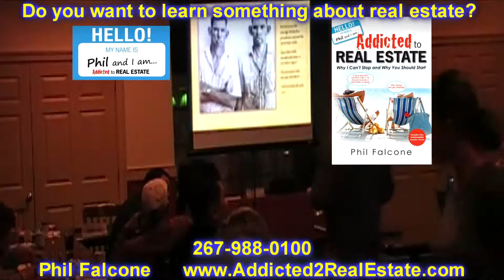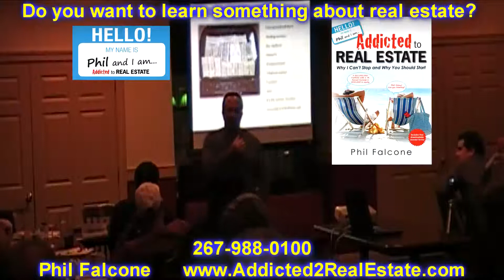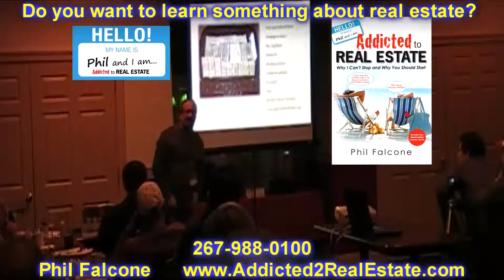I will buy your real estate for a million #2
Addicted to Real Estate--Why I Can't Stop and Why You Should Start, by Phil Falcone, is a case study of a full-time investor who can't stop making aggressive and creative real estate moves Real Estate Addict Reveals His Secrets for Success...and Shows You Why You Should Become an Addict Too! Do you want to learn about real estate investment from a fresh perspective, by "getting into the head" of someone who is doing it all the time? Do you want to get the edge when negotiating your next real estate investment deal? Do you want to take your real estate portfolio to new heights? Meet The Addict Phil Falcone, the ultimate real estate addict, honestly chronicles his real estate success story in his new book, "Addicted to Real Estate...Why I Can't Stop and Why You Should Start". From his first investment property over 20 years ago, to his relentless search for the next great deal every day...he is a non-stop real estate investment machine! Get Addicted Phil takes you through his deals, and shares with you what he was thinking as he made each real estate move.  Whether you are a seasoned veteran, or just getting started, Phil shows you how to achieve amazing success as a real estate investor and addict: • Delve into the details of actual deals he negotiated and learn why his methods were so effective • Discover why his residential to commercial real estate strategy will create ultimate wealth • Learn how he used apparent liabilities (OCD, insomnia, and workaholic behavior) to help him achieve his goals • Why he can't stop investing in real estate, and how you can start controlling your own financial destiny through real estate. Funny, frank and informative, Addicted to Real Estate will inspire any investor to achieve higher levels of drive and success in the rewarding world of real estate. Money Back Guarantee We are so confident that this book will help you become a more successful real estate investor, we are willing to back it up with a unique money back guarantee. If you don't find ONE piece of information that makes you at least 10 times the price of this book on your next real estate investment deal, we'll refund your purchase price! Copies at this special introductory price are limited.

Addicted to Real Estate--Why I Can't Stop and Why You Should Start, by Phil Falcone, is a candid account of a real estate success story fueled by relentless dedication and out-of-the-box thinking. Addicted to Real Estate--Why I Can't Stop and Why You Should Start, by Phil Falcone, is a case study of a full-time investor who can't stop making aggressive and creative real estate moves. Falcone chronicles each of his key real estate deals, and shows you how you can get rich by implementing his residential to commercial real estate strategy.